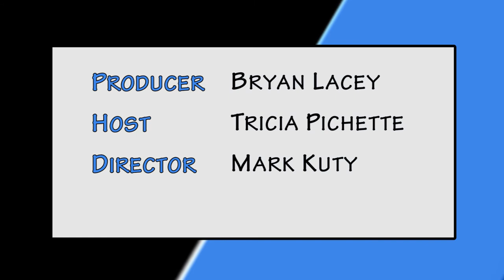Florida Department of Health in Polk County Hurricane Special Needs Shelters Polk Place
Hurricane season is here and it’s time to begin thinking about how Florida residents can be prepared. One of the ways some can prepare is by knowing about their local special needs shelters. If you or someone in your family requires daily medical assistance, help with medication, oxygen therapy, or electricity for life-supporting medical equipment, a special needs shelter may be an option for you during a storm. The time to prepare is now! Be sure to pre-register for a special needs shelter if you are in need of assistance during a storm. For more information you can contact the Florida Department of Health in Polk County at or look them up on the web